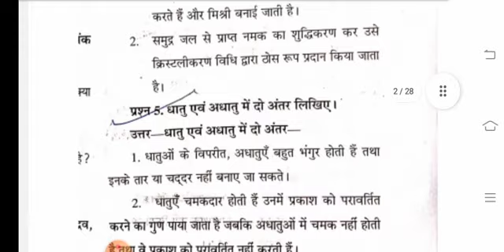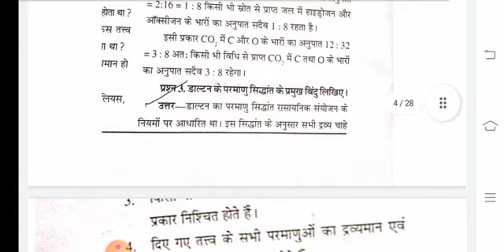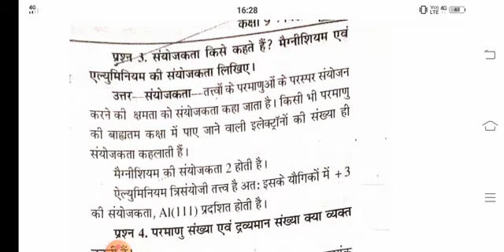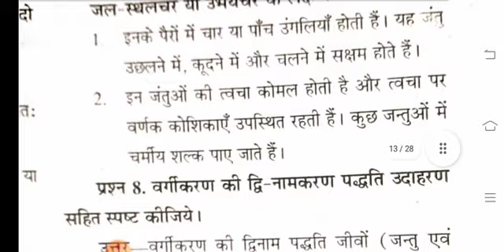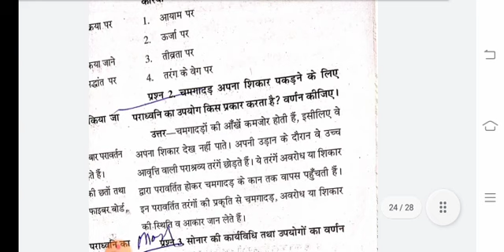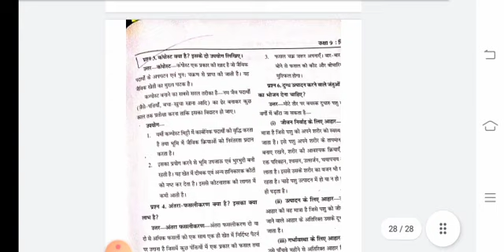विज्ञान कक्षा 9वी रियल पेपर के उत्तर